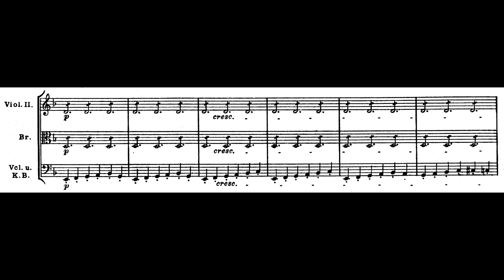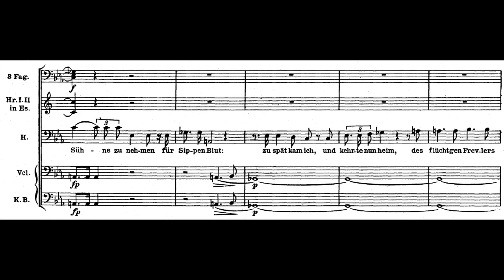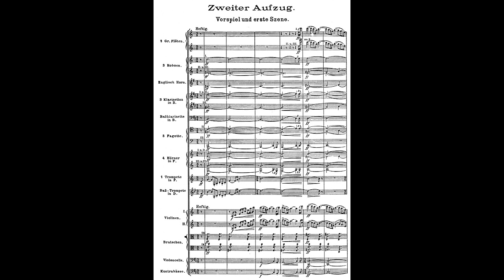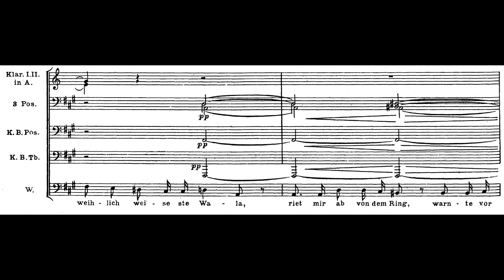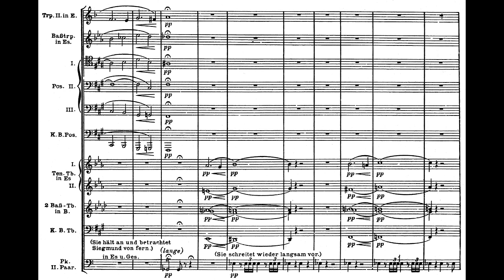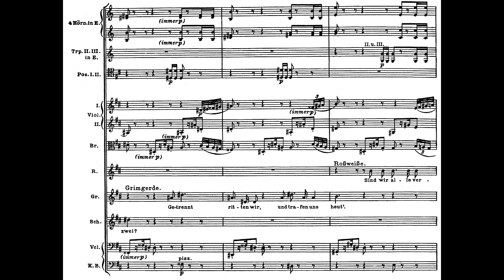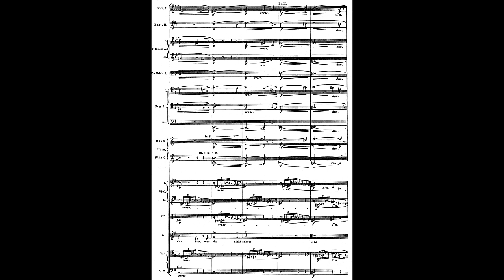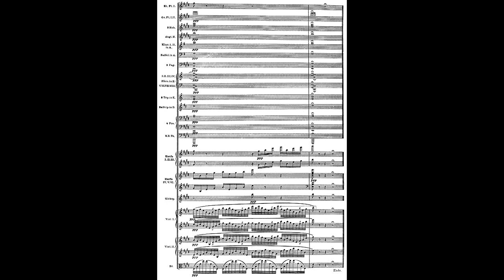DIE WALKÜRE by Richard Wagner (Audio + Full Score)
pf: Georg Solti cond/ Vienna Philharmonic Orchestra

Year/Date of Composition: 1854-6

Siegmund: James King
Sieglinde: Régine Crespin
Wotan: Hans Hotter
Brünnhilde: Birgit Nilsson
Hunding: Gottlob Frick
Fricka: Christa Ludwig
Gerhilde: Vera Schlosser
Ortlinde: Helga Dernesch
Waltraute: Brigitte Fassbaender
Schwertleite: Helen Watts
Helmwige: Berit Lindholm
Siegrune: Vera Little
Grimgerde: Marilyn Tyler
Roßweiße: Claudia Hellmann

0:00 - ACT ONE, SCENE ONE (Storm prelude)
4:44 - (Sieglinde sees Siegmund)
16:50 - SCENE TWO (Return of Hunding, Sieglinde's husband; Hunding challenges Siegmund to a duel in the morning)
38:05 -SCENE THREE
40:35 - (Siegmund: "Wälse! Wälse! Where is thy sword?")
41:10 - (Siegmund spots a sword hilt in the ash tree, lit by flames from the fireplace)
44:42 - (Sieglinde shows Siegmund the sword)
51:02 - Walsung Twins’ Love Duet
1:01:56 - (Sieglinde: "Siegmund, so name I thee!")
1:02:33 - (Siegmund proclaims love as his highest need)
1:03:30 - (Siegmund removes the sword, Nothung, from the tree)

1:05:50 - ACT TWO, SCENE ONE (A mountain pass)
1:08:04 - (Wotan tells Brunnhilde to go and defend the Walsung twins against Hunding.)
1:09:15 - (Brunnhilde warns her father of Fricka's approach...)
1:10:53 - (Fricka approaches, condemning the twins for their adultery and incest, as well as Wotan for his adultery with Erda and the Walsungs' mother)
1:21:12 - (Fricka: "Take back the sword")
1:24:11 - (Fricka: "Shield not the Walsungs!")
1:26:05 - (Brunnhilde appears)
1:30:03 - SCENE TWO (Wotan tells Brunnhilde about the Ring, how he paid for Valhalla with it, and how he planned for Siegmund to take the Ring from Fafner so that Alberich doesn't regain it.)
1:47:13 - (Wotan: "What I love most must I surrender")
1:48:17 - (Wotan: "One thing awaits me; the downfall.")
1:51:31 - (Wotan: "Then take thou my blessing, Nibelung son!")
1:52:15 - (Wotan: "Siegmund shalt thou vanquish")
1:58:24 - SCENE THREE (Siegmund and Sieglinde approach the mountain pass)
2:05:08 - (Sieglinde previsions Hunding's revenge)
2:08:54 - SCENE FOUR (Brunnhilde tells Siegmund he must die and go to Valhalla, whilst Sieglinde will remain on earth)
2:19:36 - (Siegmund: "To them I follow thee not!")
2:21:46 - (Brunnhilde: "[Wotan] takes away the spell from your sword.")
2:26:19 - (Brunnhilde is persuaded to defend Siegmund after he threatens to take Sieglinde's life)
2:28:49 - SCENE FIVE
2:31:38 - (Siegmund rushes off to fight Hunding, Sieglinde dreams about the abduction from her family)
2:33:22 - (Hunding calls for Siegmund)
2:34:36 - (Wotan shatters Nothung, letting Hunding kill Siegmund)

2:38:34 - ACT THREE, SCENE ONE (Ride of the Valkyries)
2:45:28 - (Siegrune spots Brunnhilde, the Valkyries see she is carrying Sieglinde on her horse)
2:46:56 - (Brunnhilde asks for the Valkyries to help Sieglinde)
2:51:40 - (Brunnhilde to Sieglinde: "You bear a Walsung's life!")
2:53:35 - (Brunnhilde tells Sieglinde to go east near Fafner's cave ["dragon" motif at 2:53:11]. Handing over the sword pieces, she names the child Siegfried and proclaims him as the one who will wield Nothung.)
2:56:30 - SCENE TWO (Arrival of Wotan: "Where is Brunnhilde?")
3:04:59 - (As punishment, Wotan will take away Brunnhilde's immortality and leave her alone, asleep on top of the mountain, for any man to find)
3:09:11 - SCENE THREE (Brunnhilde tries to explain herself; she saw what Wotan did not - the twins' love)
3:29:35 - (Brunnhilde begs Wotan to surround her with a ring of fire [3:30:59], so that only the bravest hero could find her)
3:31:40 - "Leb wohl" (Wotan bids farewell to Brunnhilde)
3:43:57 - Magic Fire Music (Wogan summons Loge, who draws a ring of fire around Brunnhilde...)